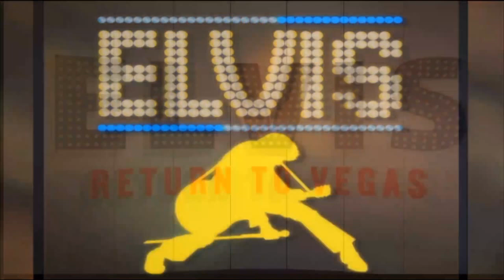Nouveau projet Vegas Francais